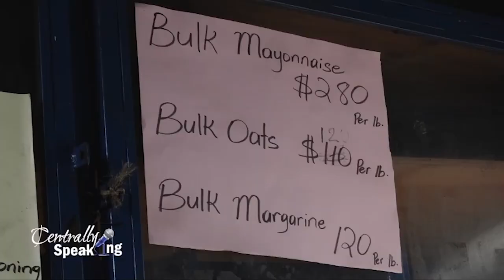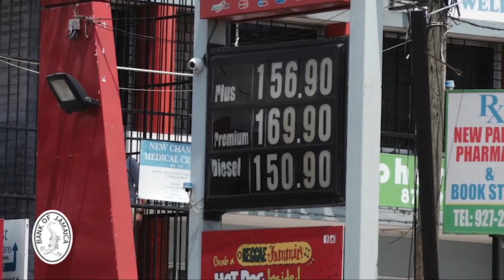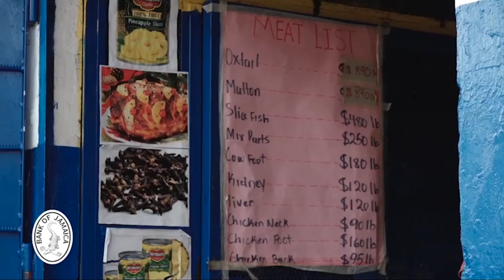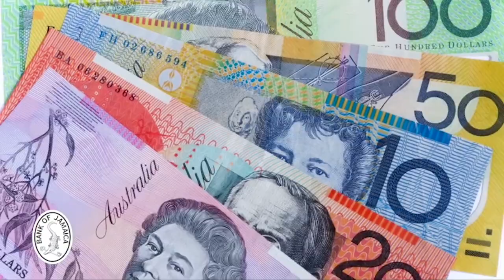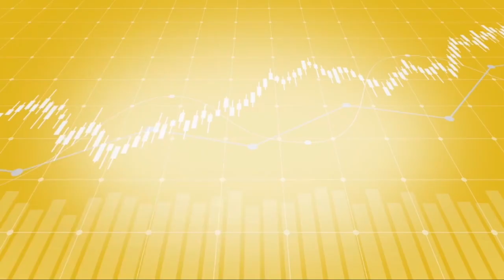Centrally Speaking: Season 2, Episode 3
This week's episode features Carol Coy, Director General, Statistical Institute of Jamaica (STATIN). In this episode, she discusses the consumer price index.